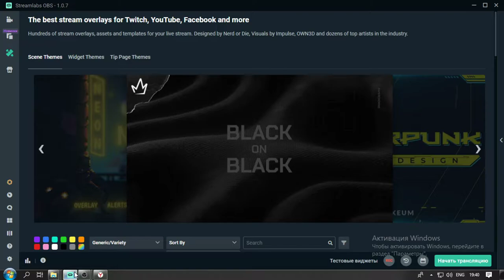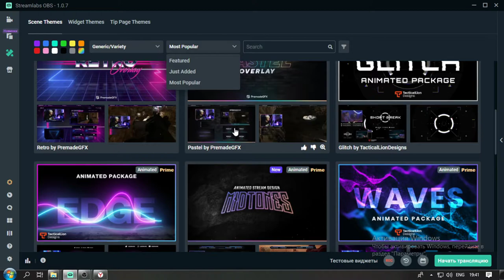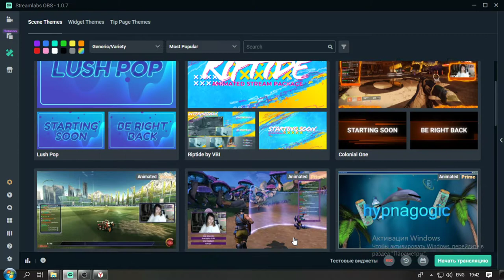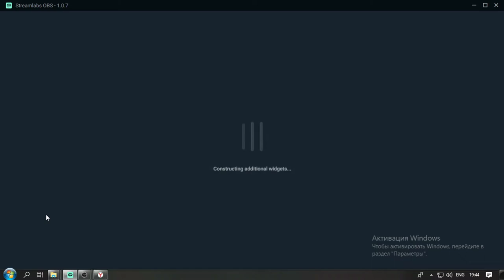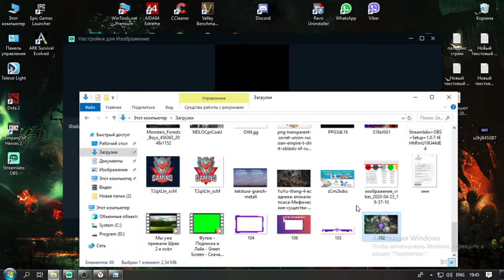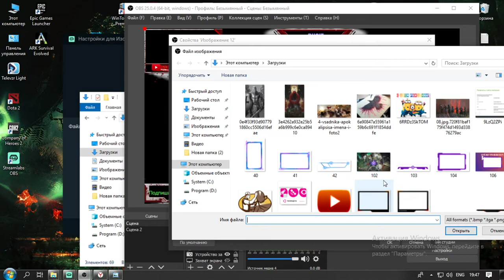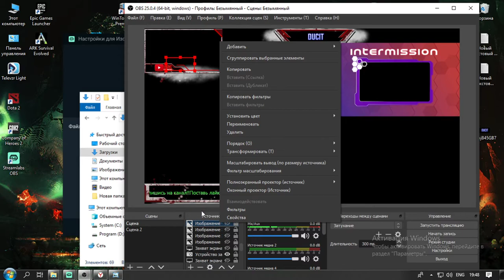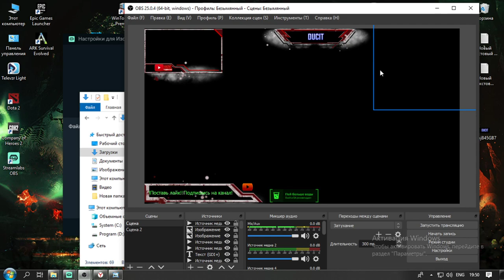🔔🔔Как перенести оформления стрима с Streamlabs OBS на обычный OBS❗❗❗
💰Пожертвование на развития канала  :WebMoney  R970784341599